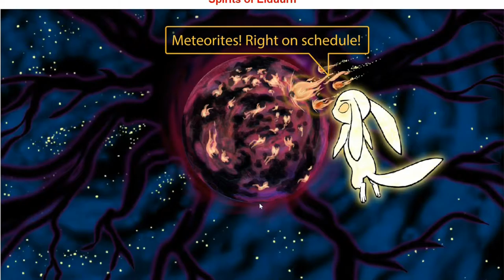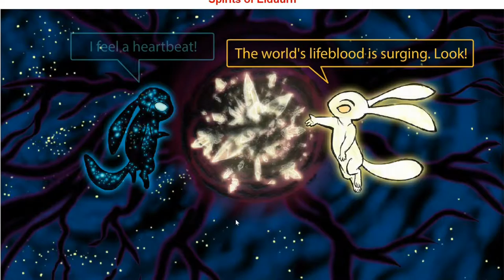Let's Play Spirit of Elduurn [HD+] Karnikel vs Demon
Ich möchte mich hiermit entschuldigen, dass es immer noch keine neue Folgen Alien Isolation kommen. Das liegt daran das ich jetzt die eine Stunde zu retten versuche. Das mache ich im Pewdiepie- Style. Ich suche zur Zeit die besten Scenen raus... Ich hoffe ihr könnt mir langsam verzeihen!